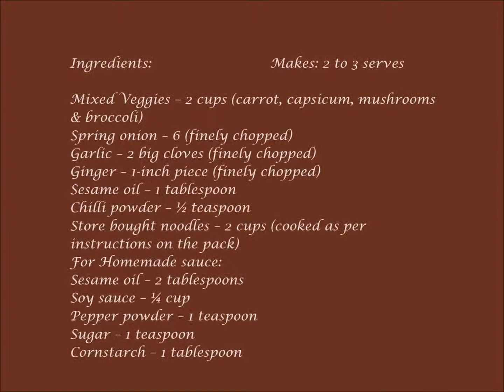Veggie Noodle Stir Fry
Recipe:
Ingredients:
Mixed Veggies – 2 cups (carrot, capsicum, mushrooms & broccoli)
Spring onion – 6 (finely chopped)
Garlic – 2 big cloves (finely chopped)
Ginger – 1-inch piece (finely chopped)
Store bought noodles – 2 cups (cooked as per instructions on the pack)
For Homemade sauce:
Sesame oil – 2 tablespoons

Makes: 2 to 3 serves

Method:
Prepare the noodles as per the instructions on the pack and keep aside.
Add the ingredients mentioned for making sauce to a small jar and shake well so that the ingredients mix well. Once done keep aside.
Heat oil in a deep pan add ginger and garlic and fry till they start turning golden brown.
Add the chilli powder and the chopped spring onions, fry for about ½ a minute.
Add in the veggies and fry for a couple of minutes on high flame.
Add in the sauce, fry for ½ a minute.
Add the cooked noodles and combine well, serve hot.